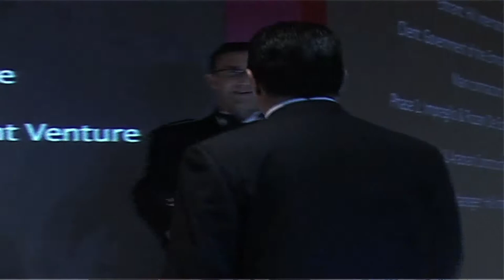MEED.mp4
Raouf S. Ghali, President of Hill's Project Management Group (International) accepting the "Outstanding Achievement Award for Cultural Facilities " award from MEED Magazine for the company's management of the Sheikh Zayed Bin Sultan Al Nahyan Grand Mosque in Abu Dhabi, United Arab Emirates.